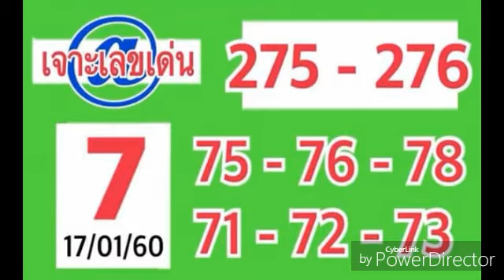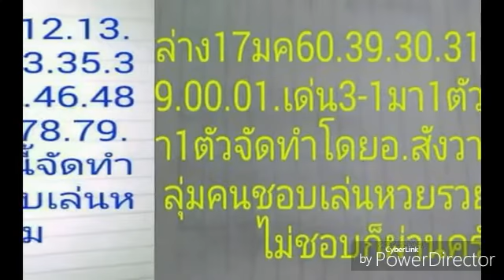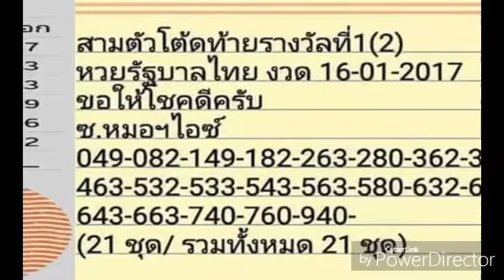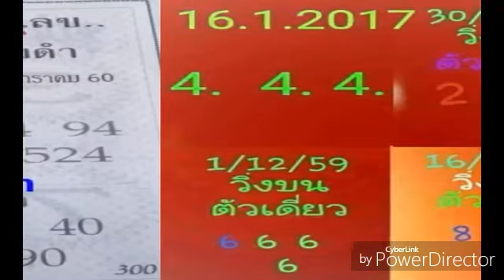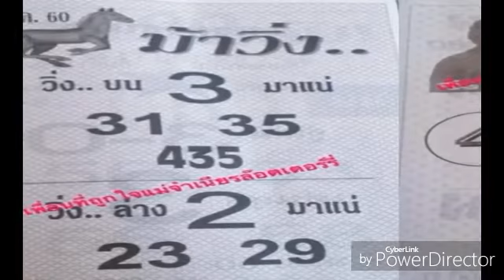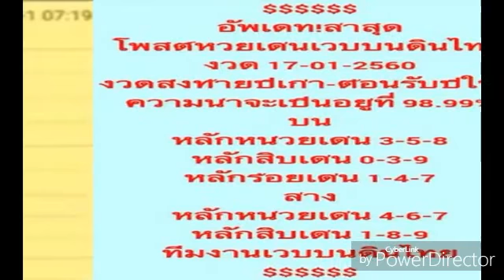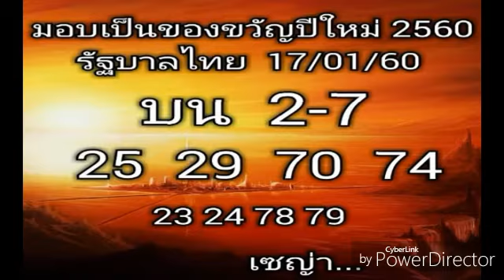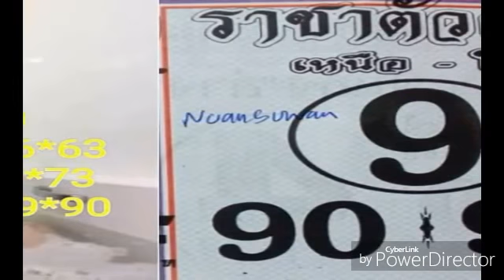เลขเด็ด หวยเด็ด คำนวนเสร็จลงให้เเล้ว!! อ เซียนสิบหน่วย “อย่าลืมเลขเบิ้ล” 17 1 60